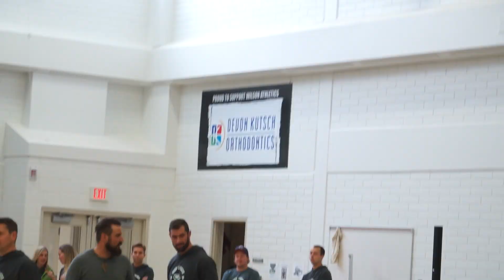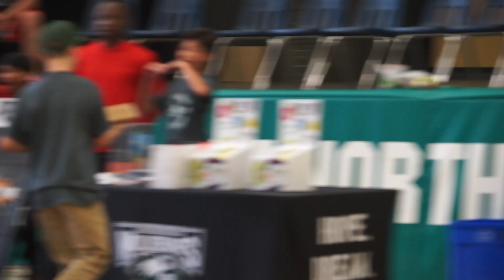WMS Fundraiser Assembly High Quality Video and Audio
WMS ADmazing Fundraiser Half-Way-There Assembly